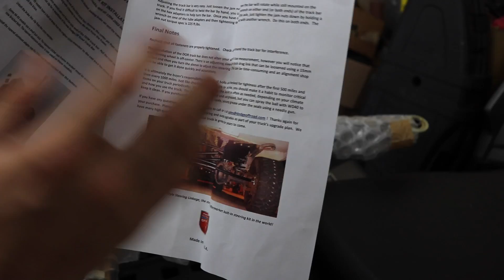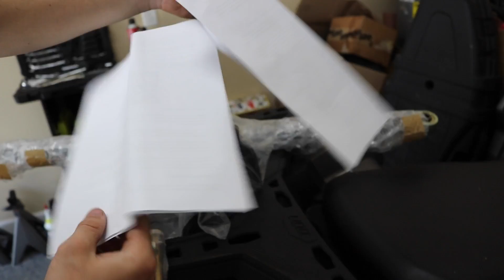THE WORST PART ABOUT DRIVING A DODGE RAM TRUCK.. GOT THE 24V CUMMINS FIXED NOW!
Live The 'Duck It" Lifestyle!

Time For an oil change? Hit my guy up for dealer prices on Amsoil products!

YouTube Instagram - @Parodoxz
Personal Instagram - @Chuck24v